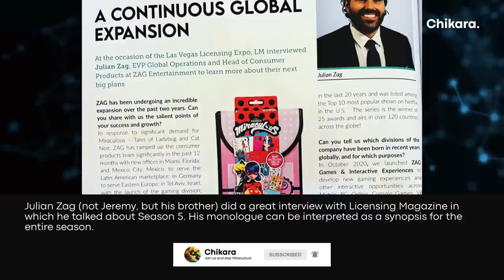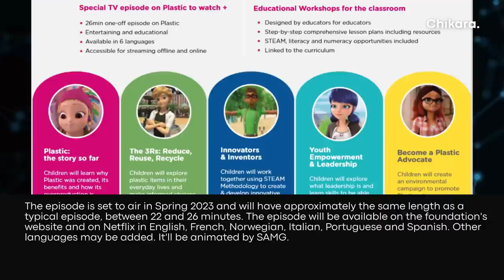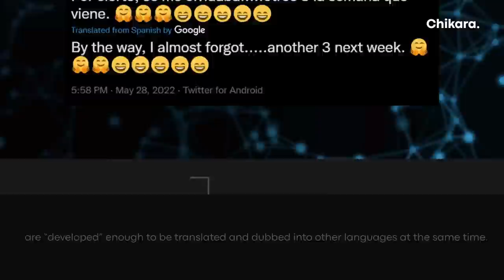MIRACULOUS | 💥 SEASON 5 NEWS: Episode 1 «Evolution» / Adrienette is CANON / TWELVE episodes recorded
In this video, I'll tell about everything you SHOULD know from Season 5 of Miraculous!

TIMESTAMPS:
0:25 Season 5 synopsis
1:08 Episode 27 «Action» - info
2:15 SAMG in Season 5
2:52 At least 12 episodes of Season 5 were recorded
3:20 Season 5 international releases
3:55 Episode 1 «Evolution» - release date, trailer, synopsis, speak peeks

Also fuck COPPA so don't even try to turn off the comments, YouTube.

📰 Miraculous Ladyblog is the channel’s heading, where I report on all the latest news about the series: spoilers, announcements of new episodes, secrets and facts, and also make my assumptions based on said news on the show’s production and release.

💻 Software used: After Effects, Premiere Pro, Photoshop, Audition.